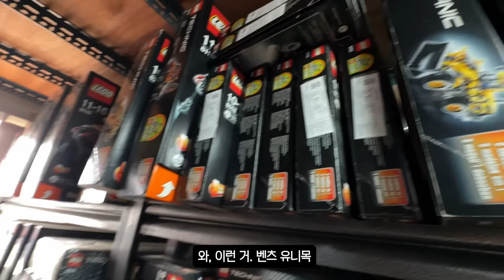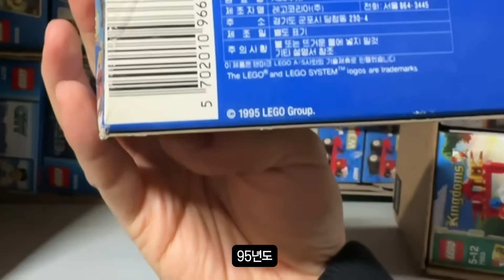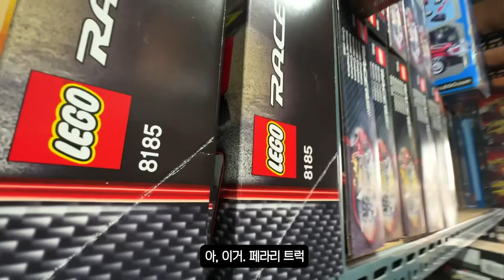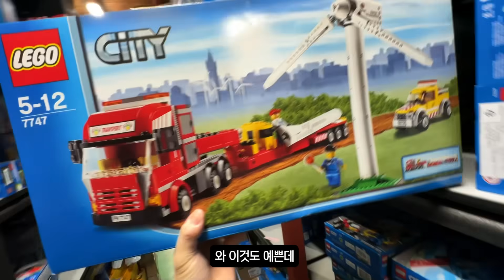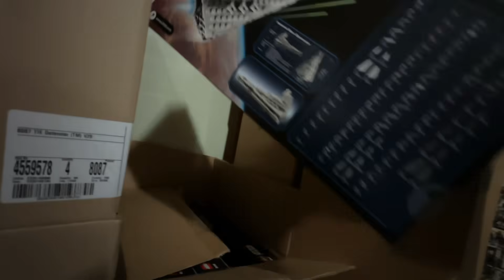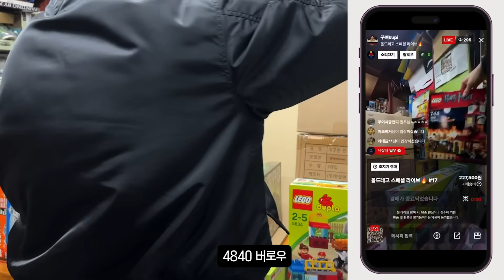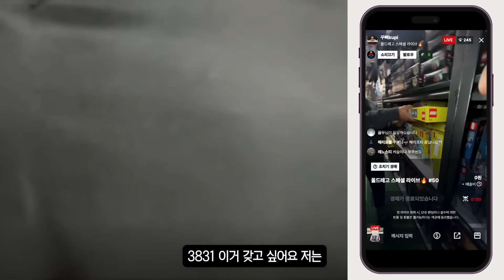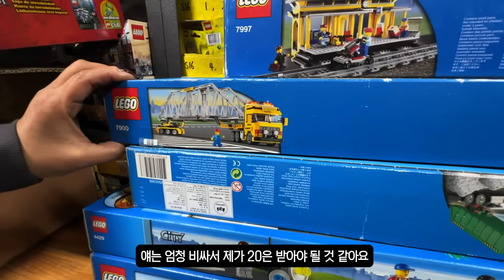옛날레고 백화점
▶ Tag #